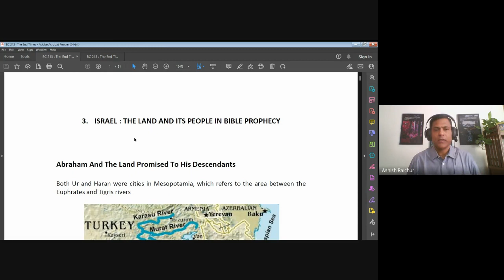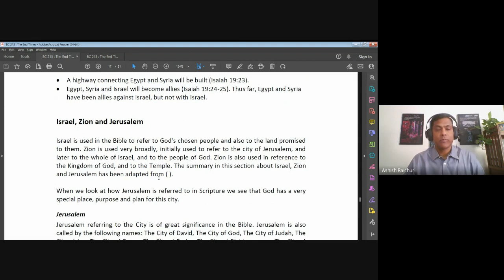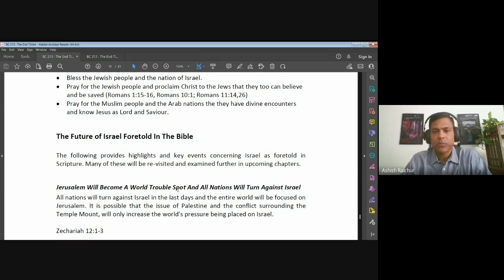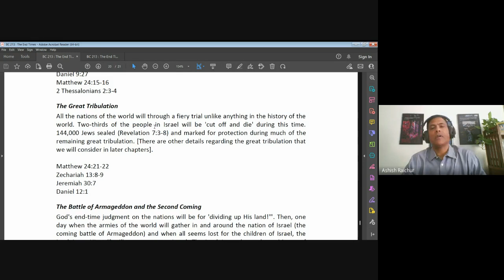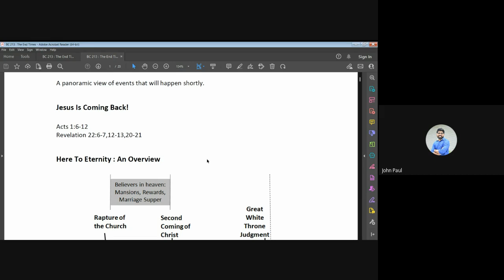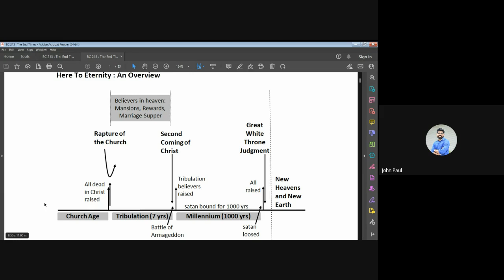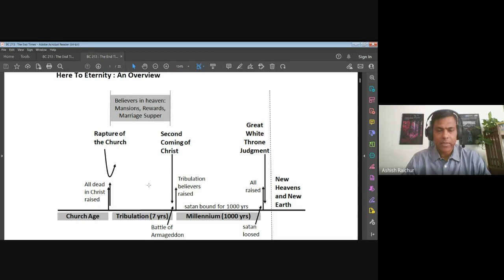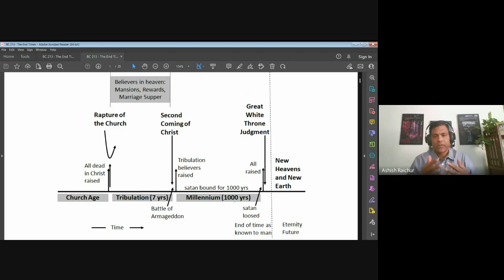The End Times (Eschatology) | Lecture 7: BC213-TET-20230210